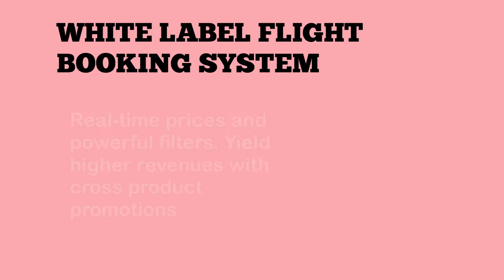White Label Solutions | White Label Integration | travelopro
Travelopro offers White Label Solutions which provides White Label Integration. We develop travel portal software and booking engines for travel agencies